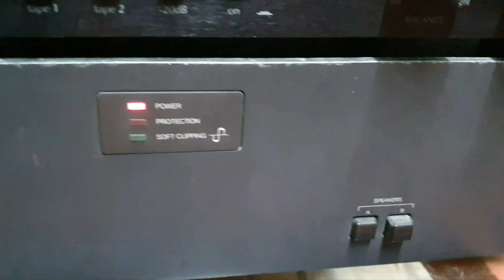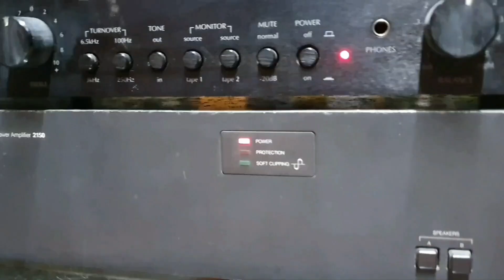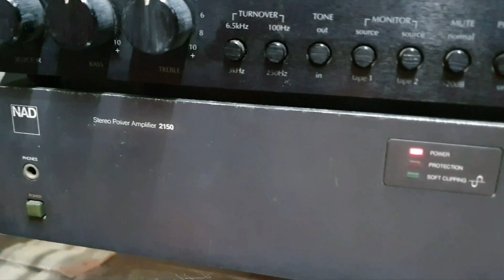Pre&Power NAD-2150 Stereo Amplifier PULZ RS-100 CONTROL Pre-Amplifier